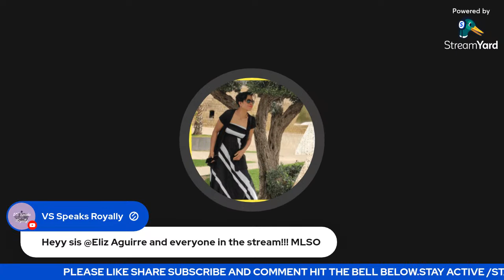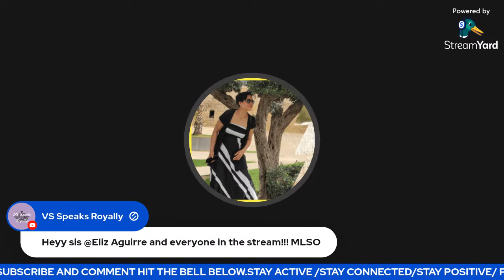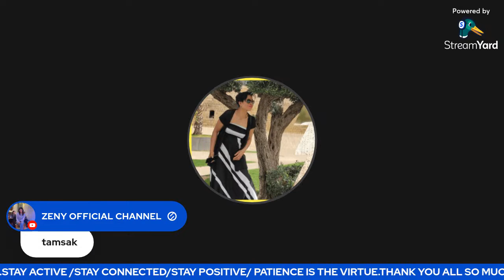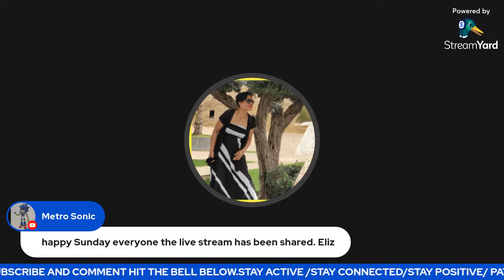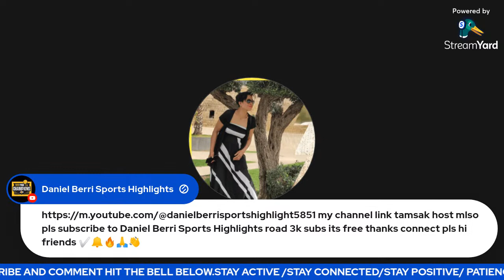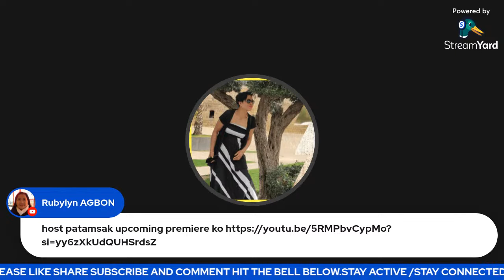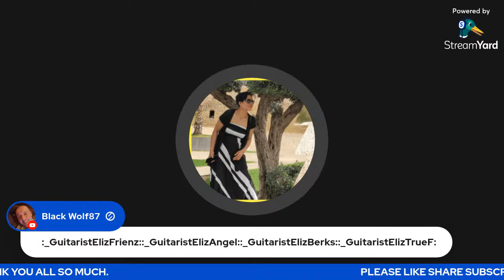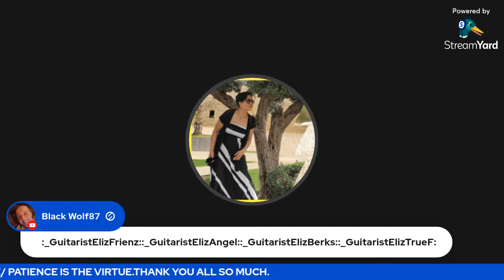HAPPY SUNDAY MUSIC LAPAGAN DIKITANKWENTUHAN#youtube#stream#subscriibe#ofwlief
HELLO TO ALL WELCOME TO MY STREAM FEEL FREE TO JOIN MEET NEW FRIENDS SHOUT OUT TO ALL LOVE LOVE.